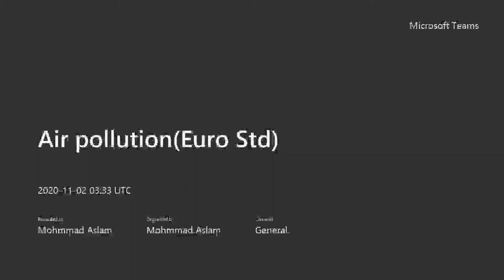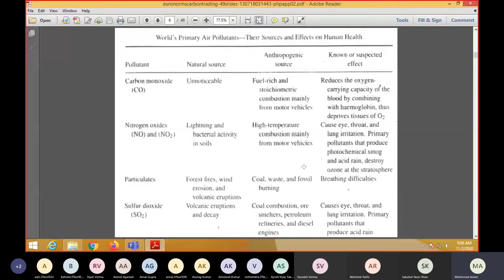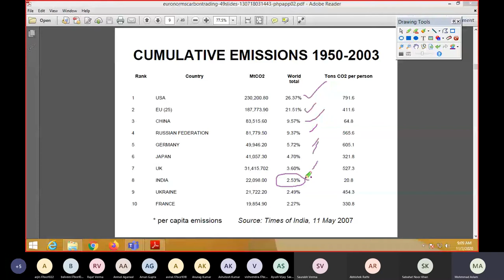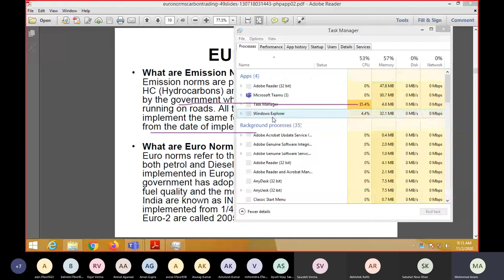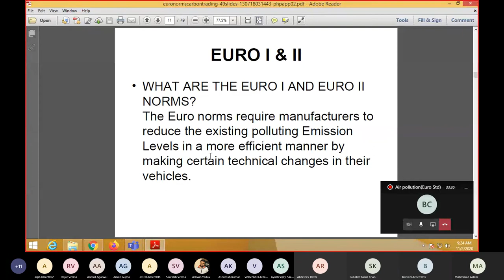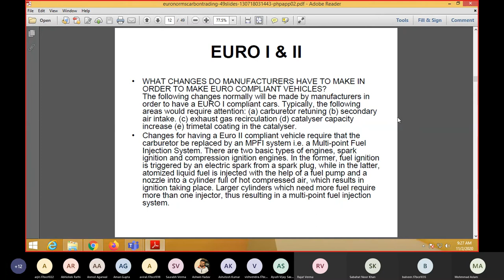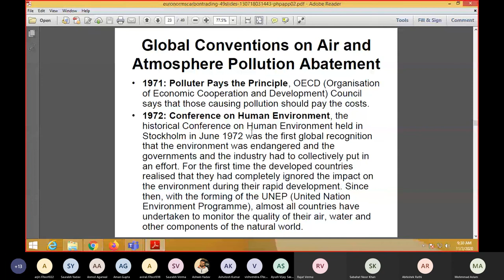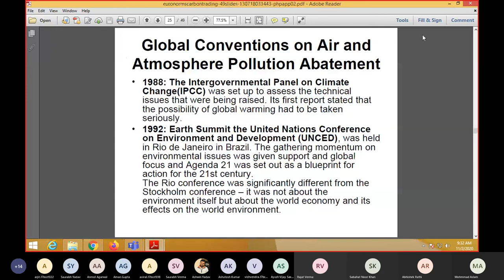Euro Norms Pollution| Civil engineer